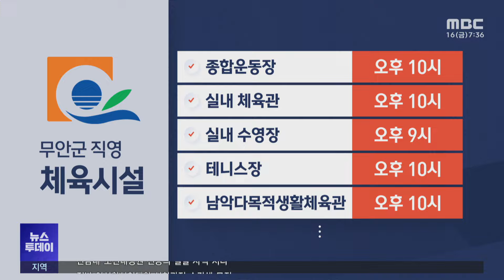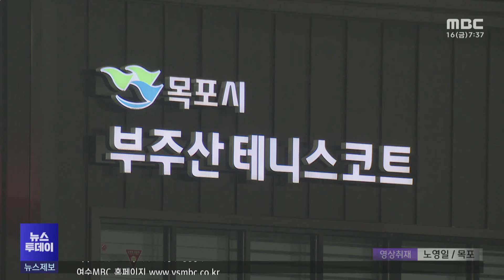"누구를 위한 체육시설?"‥운영시간 제각각 -R(240816금/뉴스투데이)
최근 자기관리에 대한 관심이 높아지면서 퇴근 후에 운동하시는 분들이 많아졌죠.
하지만, 막상 지자체에서 운영하는 공공 체육시설들이 이른 시간에
문을 닫다 보니 시민들의 불만이 쏟아지고 있습니다.

최다훈 기자의 보도입니다.

◀ 리포트 ▶

목포시가 직접 운영하고 있는
부주산체육공원 테니스장입니다.

평일 저녁에도 테니스 공을 치는
호쾌한 소리가 코트를 꽉 채웁니다.

◀ st-up ▶
부주산 테니스장은
지난 전국체전 때 이뤄진 대대적인 개보수 이후
시민들에게 더욱 인기를 끌고 있는데요.
코트마다 대기하는 사람들이
줄을 서있을 정도입니다.

테니스장 이용객은 늘어났지만
평일 이용 가능 시간은 오후 9시까지.

퇴근 시간대를 고려하면
운동을 제대로 할 수 있는 시간이
얼마 되지 않습니다.

◀ INT ▶ 신길하 / 테니스 동호회원
"9시에 끝나버리면 저희가 퇴근하고 집에서
밥 먹고 오면 운동할 수 있는 시간이
길어봤자 30분, 1시간 이 정도밖에 안되는데
이 체육시설을 만든 이유가 어디에 있는지.."

주말 이용 시간도 문제입니다.

연일 폭염특보가 내려지는 여름철,
해가 지기도 전인 오후 6시에 문을 닫습니다.

사실상 야외활동을 자제해야하는 시간대에만
운동을 할 수 있는 겁니다.

◀ INT ▶ 허경미 / 테니스 동호회원
"주말에는 지금 여름이라 6시에 끝나기 때문에
9시에 문 열고 6시에 끝나기 때문에
칠 수가 없어요 너무 더워서.."

[반투명cg] 목포시는 조례를 통해
체육시설의 여건에 따라 운영 시간을
정하도록 하고 있습니다.

[CG] 운영 시간을 강제하는 조항은 없다 보니
현재 목포시에서 직접 운영하는 체육시설
11곳이 문을 닫는 시간은 오후 6시부터
11시까지 제각각입니다.

[CG] 반면 가까운 무안군은
직접 운영하는 체육시설은
실내수영장을 제외하고 오후 10시까지
최대한 이용 시간을 제공하고 있습니다.

목포시는 이용자들의 자율에 맡기면
시설 관리가 되지 않고,
늦은 시간까지 관리 인력을 투입하기에는
인력과 예산이 부족하다는 이유를
들고 있습니다.

◀ INT ▶ 박미 / 목포시 체육시설관리사무소
운영팀장
"이용시간 연장을 위해서는
인력 충원도 필요했고..
직영시설 운영을 하게되면 예산 소용 등이
이제 문제로 지적이 됩니다.."

취재가 시작되자 목포시는 타 체육시설의
유휴인력을 활용해 민원이 제기돼온 테니스장의
운영시간을 임시로 늘리겠다고 밝혔지만,
보다 근본적인 대책이 요구되고 있습니다.

MBC뉴스 최다훈입니다.